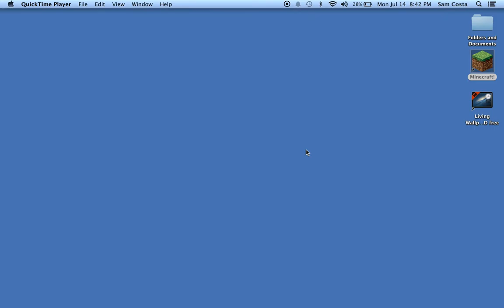Having fun on MC